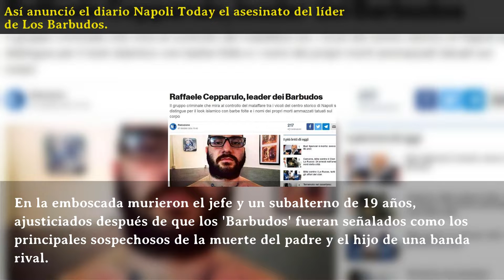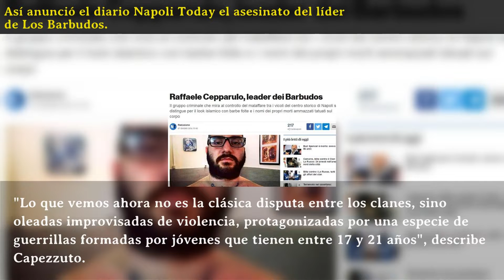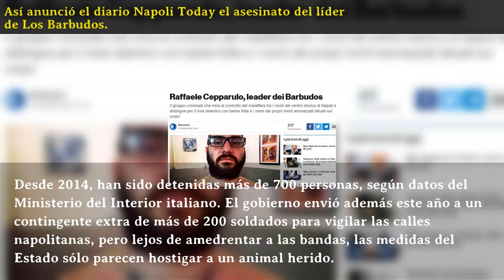Italia: los "baby killers" de la mafia que llenan de sangre a Nápoles